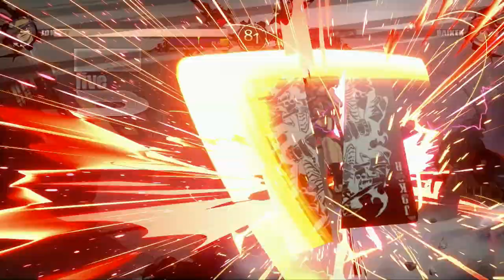Johnny Arcdae & Survival Run in GUILTY GEAR -STRIVE-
Ok meine Lieben Leute wir schauen uns kurz das Menü Layout der Season 3 an und legen gleich los mit dem Start Fighter der Season 3: Johnny, viel spaß & LET'S ROCK!

0:00 - 3:11 Intro & Vorstellung des Menü Layouts der Season 3
3:11 - 29:16 Arcade Run mit Johnny
29:16 - 54:17 Survival Run & Letzte Worte